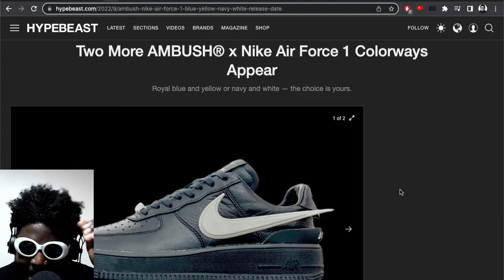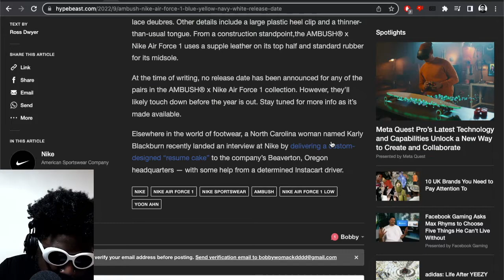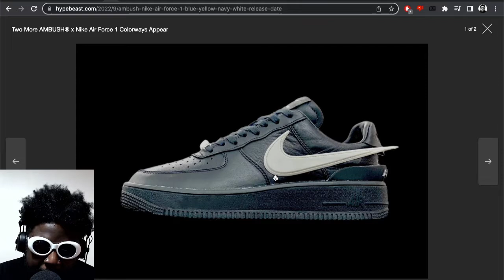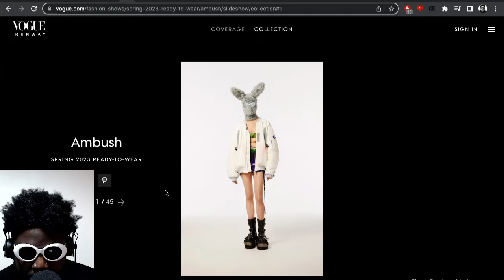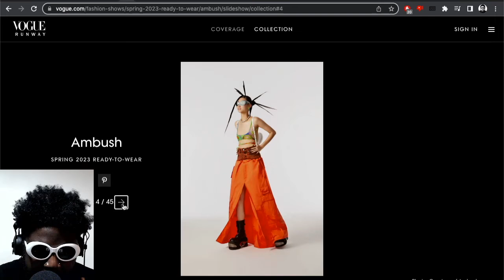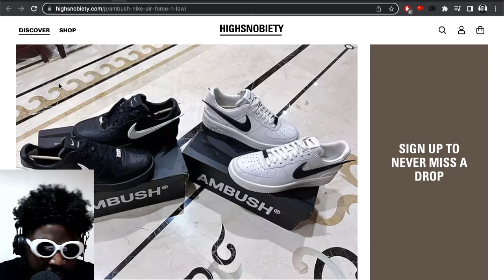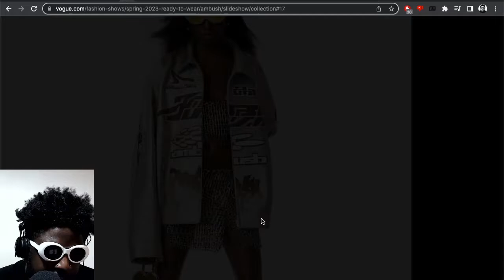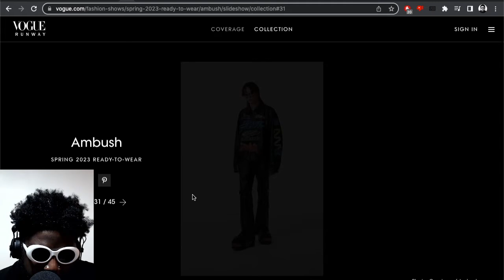Yoon from Ambush Debuts The BEST Boots I've Ever Seen